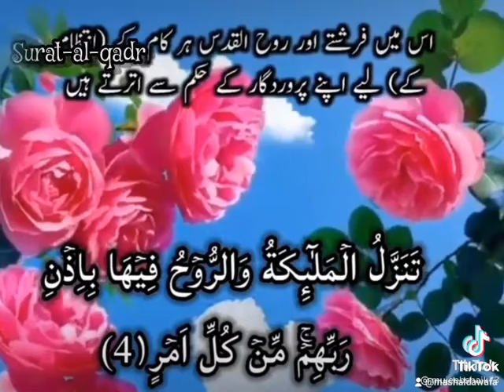قرآن پاک سورة القدر ااردو ترجمہ کےا ساتھ